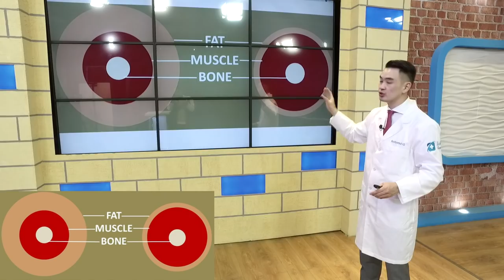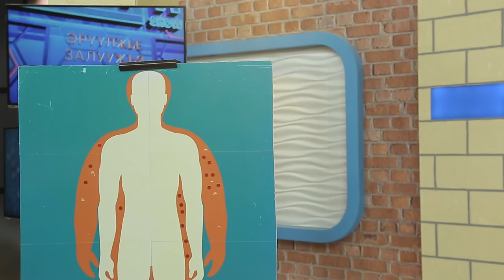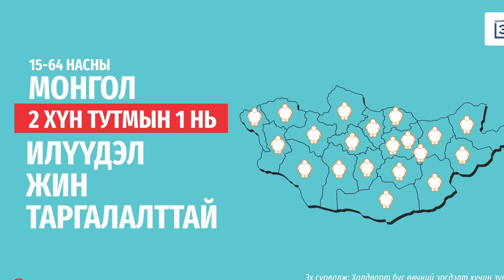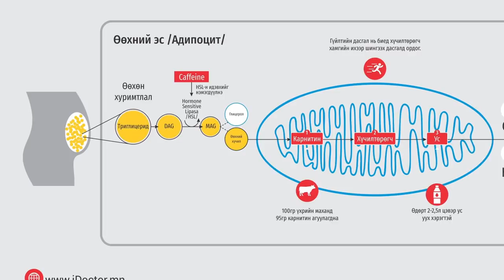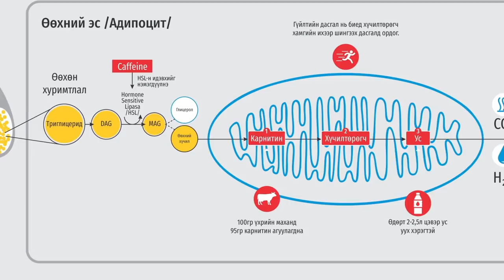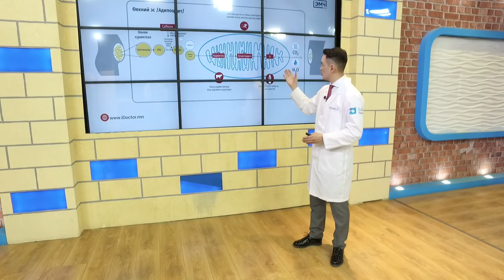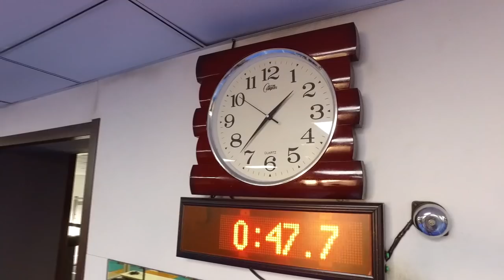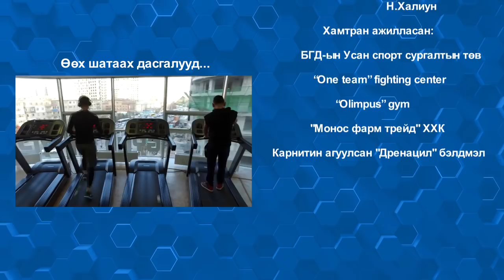129 - Өөхийг булчин болго / Цахим Эмч шоу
Өөх шатаах процесст ус, кардио дасгал, карнитин зайлшгүй оролцдог.